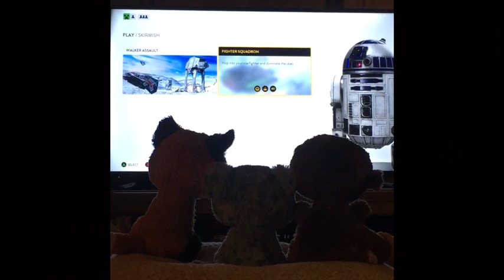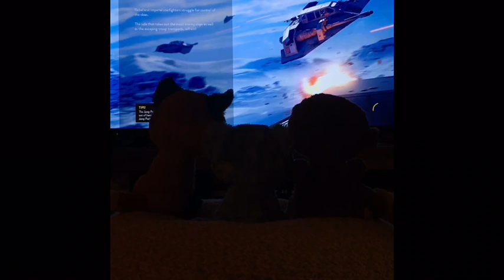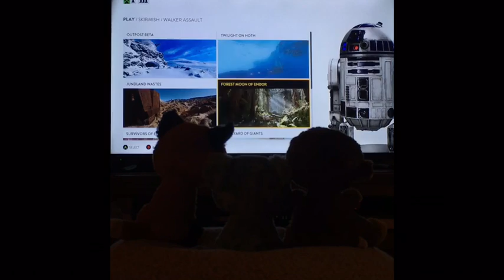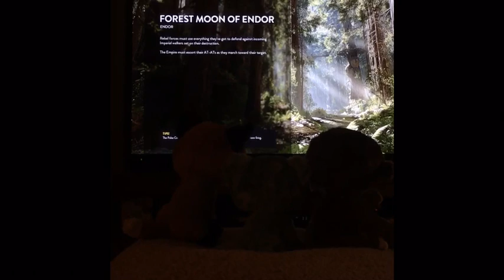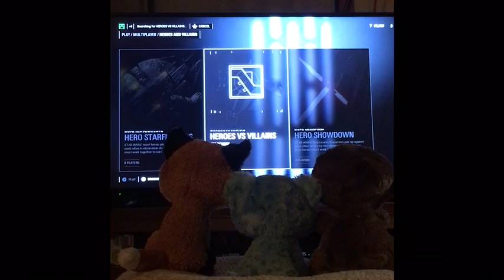Blue Kitty Plays Star Wars Battlefront 1 And 2 !